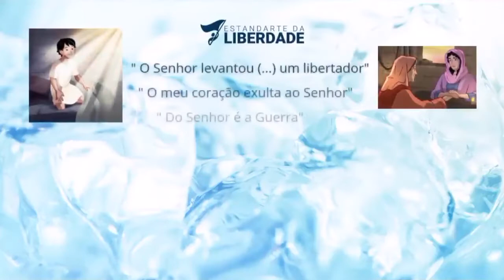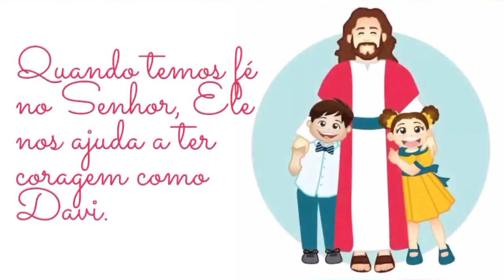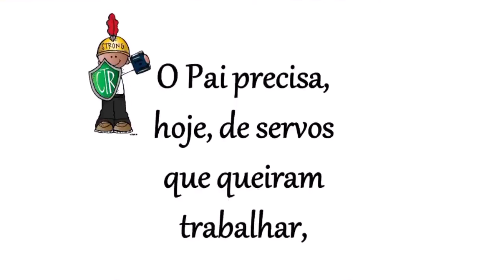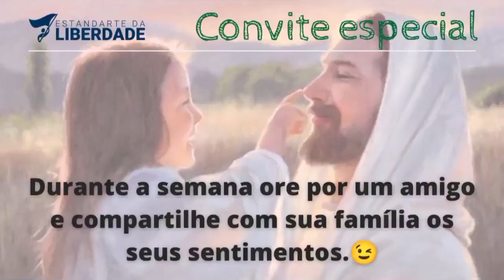Vem, e Segue-Me Kids - JUÍZES 2–4; 6–8; 13–16; RUTE; 1 SAMUEL 1–3; 8–10; 13; 15–18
A irmã Jane Pimenta apresenta o Vem, e Segue-Me Kids do canal Estandarte da Liberdade. Em 2022, ela apresenta o conteúdo do Velho Testamento para as crianças.

Siga a irmã Jane Pimenta  no Instagram: @janevpimenta

A irmã Jane Pimenta faz vídeos de forma voluntária para o canal Estandarte da Liberdade. A opinião dela não reflete necessariamente a visão do canal e de outros colaboradores.

Atenção: Os vídeos do Vem, e Segue-Me Kids do canal Estandarte da Liberdade não substituem o estudo das escrituras e as aulas na Primária, mas podem ser um recurso excelente para o seu estudo pessoal! Aproveite!